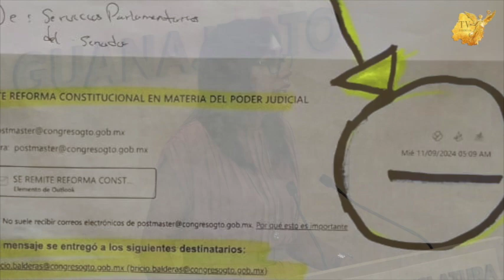Panistas, morenistas y emecistas se agarran del chongo en el congreso de Gto por la nva magistratura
Panistas, morenistas y emecistas se agarran del chongo en el congreso de Guanajuato por la designación de nueva magistratura